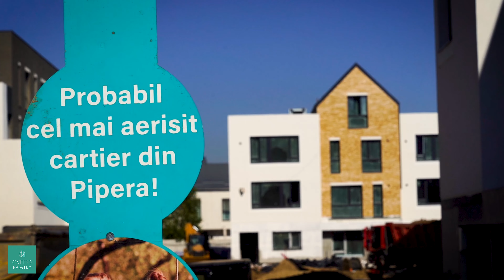CATTED Imobiliare | CATTED Family - Townhouse Update | Noiembrie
Descoperă CATTED Family! 140 de locuințe smart și aerisite pe un teren de 20.000 mp, un ecosistem echilibrat gândit să răspundă tuturor nevoilor familiei tale.

La CATTED Family ai transparență totală în ce înseamnă procesul de construcție. Nu ascundem nimic pentru că știm că avem o echipă competentă și pasionată care lucrează cu cele mai bune materiale.
CATTED Family – Centrat pe ruta unui viitor clar